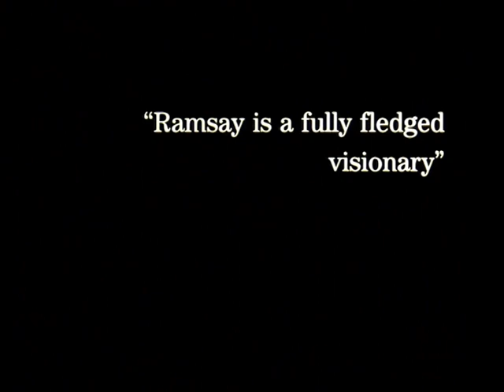ratcatcher (1999) - Trailer. Lynne Ramsey.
Trailer for the stunning debut by the talented Lynne Ramsey.